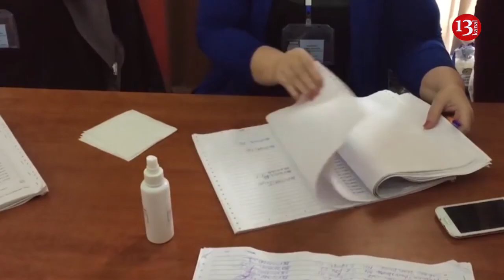Hacıbaladan ərəblərə:"Şeytanı mələyə çevirin"; İsa Qəmbər də deputatlığa namizəd oldu